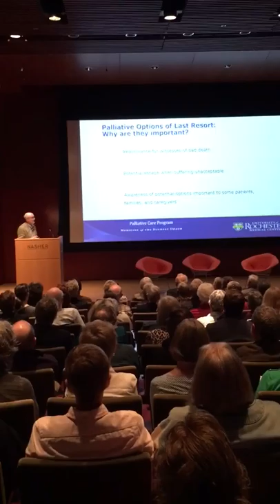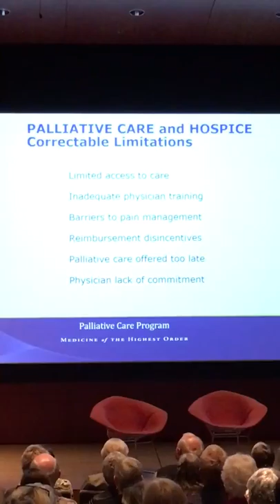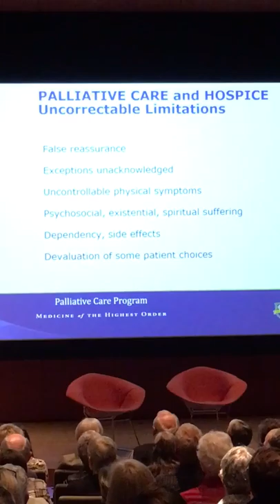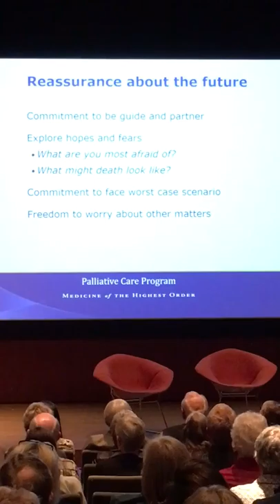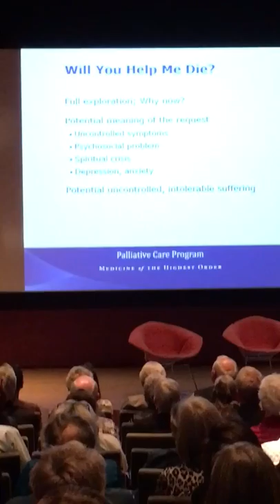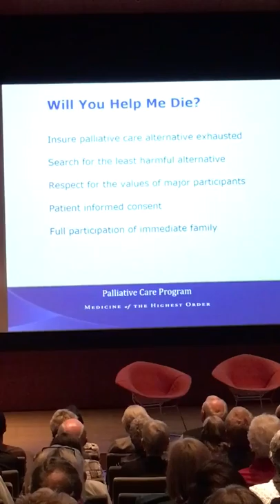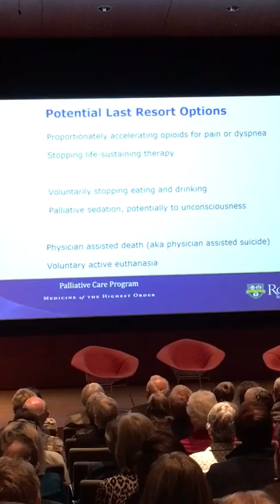Curlin & Quill: Physician Aid-in-Dying. Part 3a of 4, Quill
This was the 2017 Nancy Weaver Emerson Lecture, "Physician Aid-in-Dying:  Within or Outside the Boundaries of Good Medicine?" It was given at the Nasher Museum of Art, Duke University, 25 April 2017.

In this video, the presenter is Timothy Quill, MD, University of Rochester.  He is the Georgia and Thomas Gosnell Distinguished Professor of Palliative Care, and Professor of Medicine, Psychiatry, Medical Humanities, and Nursing.